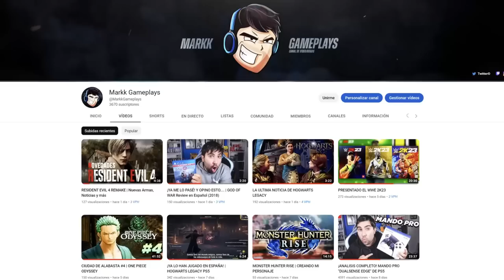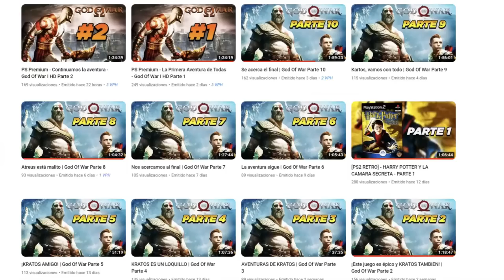NUEVO EVENTO Y TIENDA - Dragon Ball Xenoverse 2